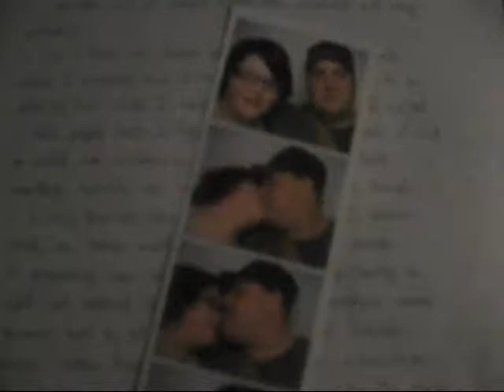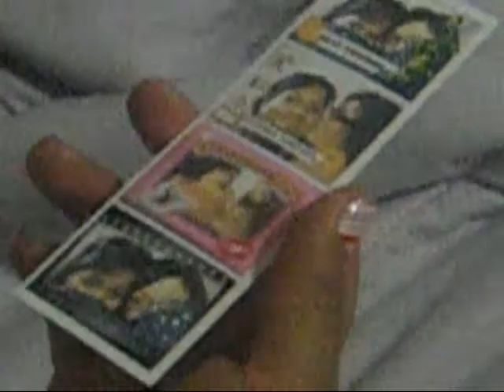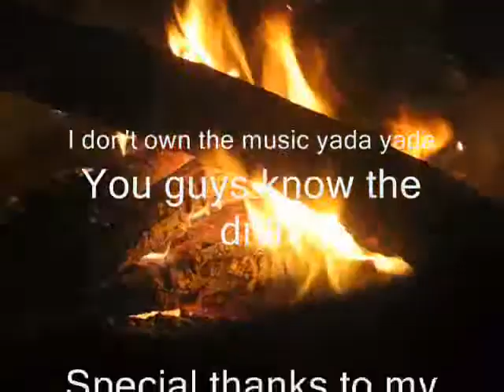All About Us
Just me and my roommate goofing around~ We decided to make a video to All About Us by T.A.T.U.